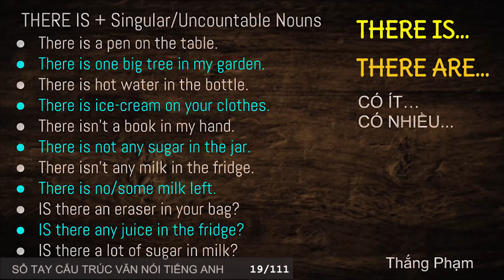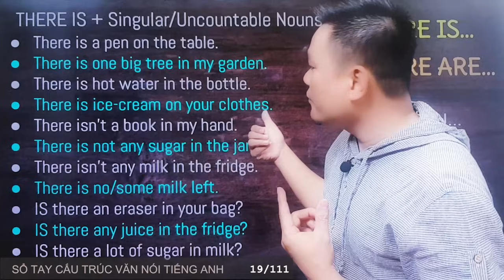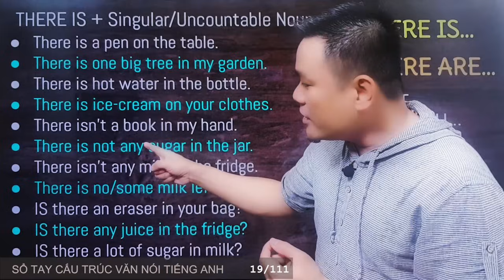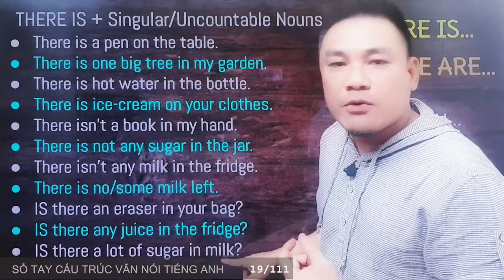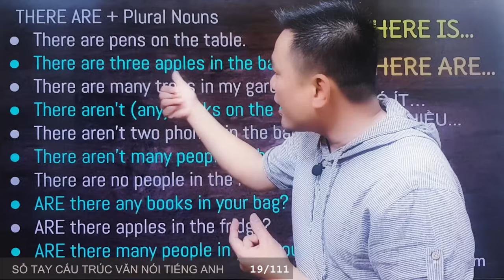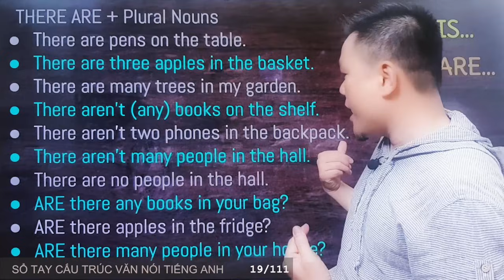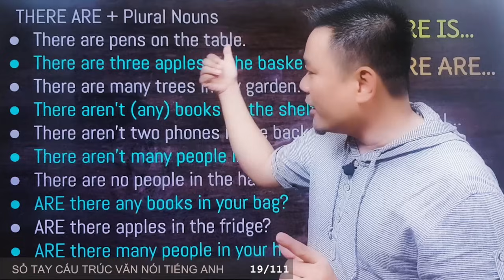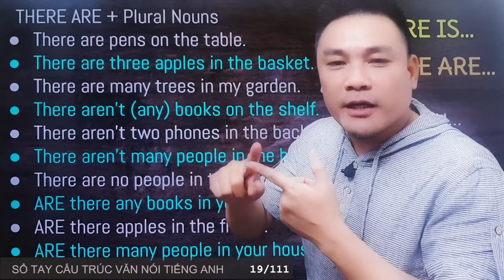CẤU TRÚC 19/111 - THERE IS... THERE ARE... - Cấu trúc văn nói - Thắng Phạm